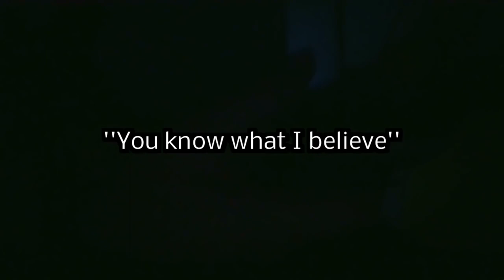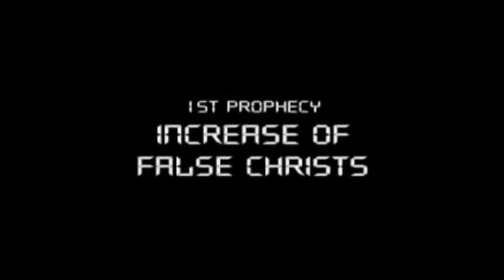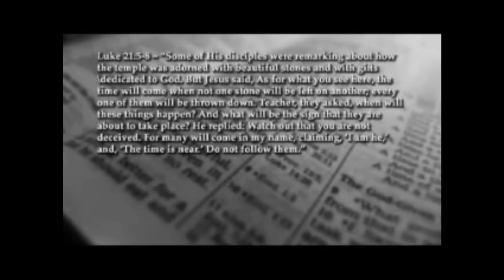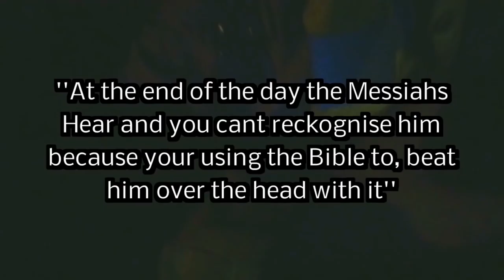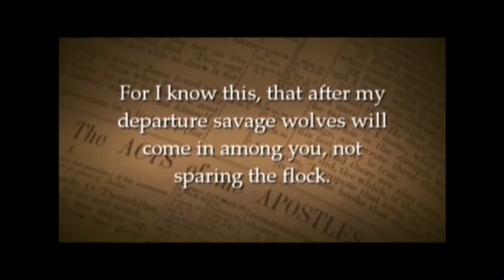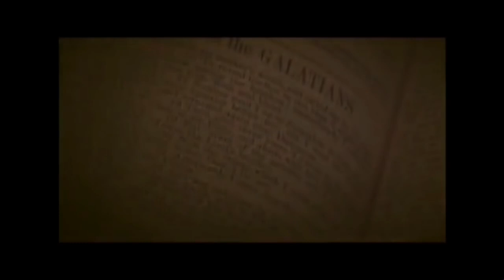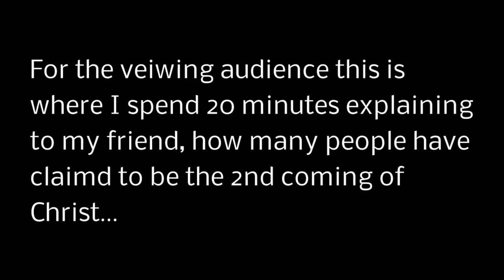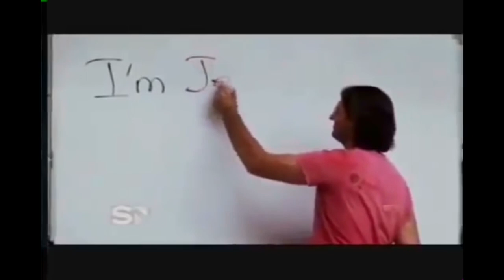✔ 200 Bible Prophecies In 35 Minutes Episode 1, People CLAIMING THEY ARE Jesus...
This Ministry has been a non profit from the very begging making zero revenue via advertisements or clicks...
Your donation, whether large or small, really does make a difference, and i am truly grateful that you feel moved to support me...

200 Bible PROPHECY'S In 30 Minutes.

Moses Hlongwane KENYA
Brian marshall AUSTRALIA
Alan John Miller AUSTRALIA
Ariffin Mohammed MALAYSIA
Wayne Bent AMERICA
Sergey Torop RUSSIA
David Shayler ENGLAND
Inri Cristo BRAZIL
José Luis de Jesús Miranda SOUTH AMERICA
Marshall Applewhite AMERICA
jim jones AMERICA
laszlo toth HUNGARY
mitsuo matayoshi JAPAN
apollo quiboloy PHILIPPIANS
Anne Hamilton AUSTRALIA
Sun myoung moon KOREA
Almighty God church woman Jesus CHINA

Jesus warned us that this would happen 2000 years ago. Fast forward to today and we see a disturbing amount of people claiming to be Jesus, the messiah, the Christ, the 2nd coming, or just god in the flesh...
Their has been an absolute explosion in the last century of false Christs but to just name a few.

How did men pen these events thousands of years in advance?
This is the question that shaped who i am today...
Why is the bible the only religious text that contains hundreds of prophecies?
Concerning religion, how can we know which book, which person is telling the truth? What evidence separates the false from the true? the real from the fake?
What separates The genuine authentic truth, from a misleading deceitful counterfeit?
The answer, is biblical prophecy...
Their are many so called gods and religions but that have different meanings to life different beginnings and different endings and different ways to get to heaven ect
But the one thing that they all have in common, is that none of them display the supernatural ability the bible displays. Predicting the future.

And these predictions, prophecy's are not vague and ambiguous, they are written shockingly specific, with breathtaking details. When you look at these predictions and see that their genuine, and jaw dropping accurate, You begin to realize  this is amazing!!!
How did these writers know these things would happen? Because in many instances the events spoken of would not occur until many hundreds of years later, long after the writer has died... This rules out the fulfillment of these predictions as,  lucky guess's or, random chance.
Also this proves that the person writing the prophecy could not make it happen, even if  he fraudulently wanted it to...

The bible is filled with such prophecies that are well documented and verifiable...
In a moment i am going to show you many of them, but keep in mind that you can study and research each one of these fulfilled predictions in great detail... For the sake of time and attempting to keep this documentary short, we are only going to briefly touch upon them. But some of them I will add a few comments,